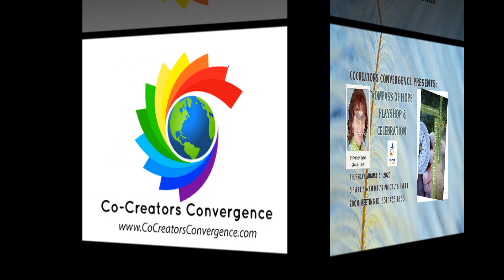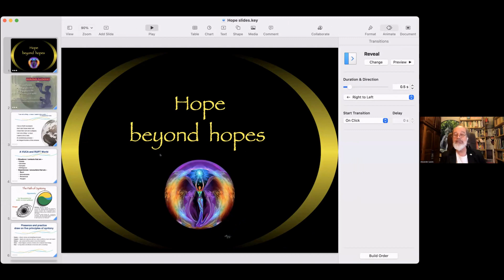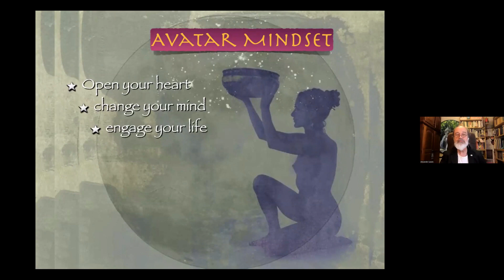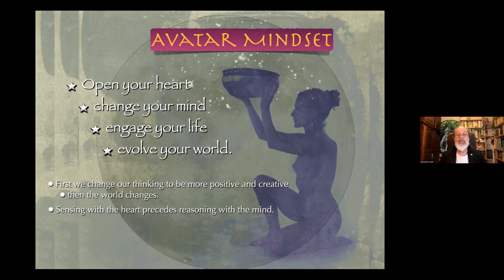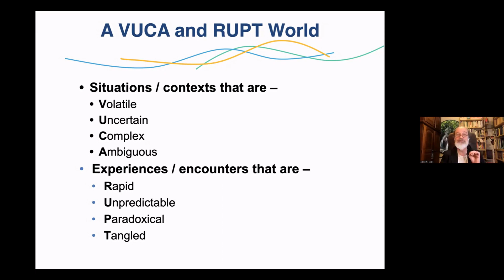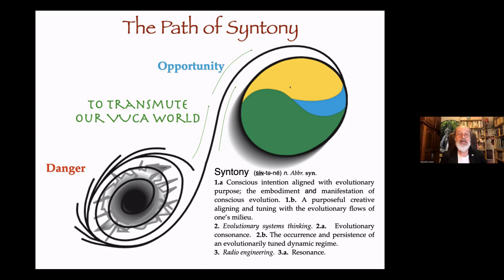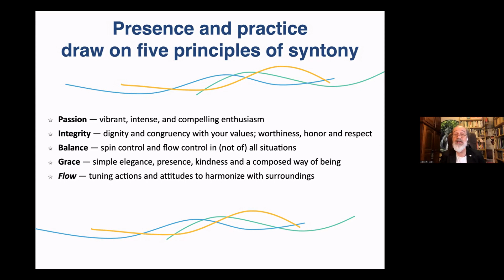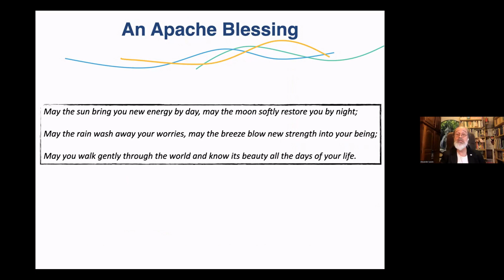08.31.23 COMPASS OF HOPE - Conversation with Dr. Alexander Laszlo